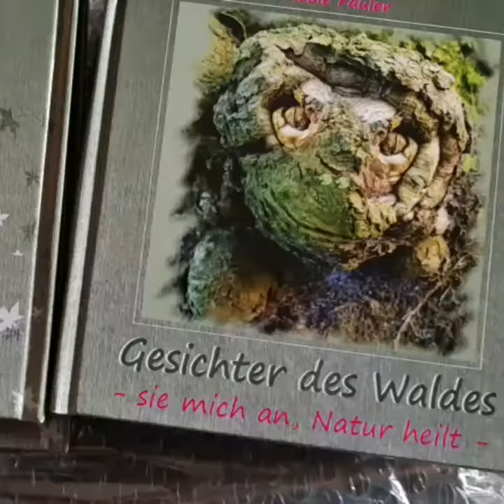400 Jahre stiller Zeitzeuge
Hier spreche ich eins meiner Gedichte aus meinem aktuellen Buch" Gesichter des Waldes". 400 Jahre stiller Zeitzeugen.
Musik im Hintergrund von Peter Uwe Piotter, CD Lichtklang.
Komposition, Produktion:
Peter-Uwe-Piotter

Viel Spass beim anhören und sehen.
Mehr schöne Gedichte und Sprüche findet ihr in meinem neuen Buch.
Bei intresse bitte melden.

Ich hab jetzt erstmal 30 Stück drucken lassen.
Also limitierte Auflage.
Nur zur Info:
Hardcover, Fadenbindung, 52 Seiten in Farbe, 135g Papier,Top Qualität.

Dieses Geschenkbüchlein beinhaltet selbstgeschriebene Sprüche, Gedanken und Gedichte von mir.
Natürlich dürfen aber die Gesichter des Waldes nicht fehlen...meine Baumwesen.

Lichtvolle Momente.